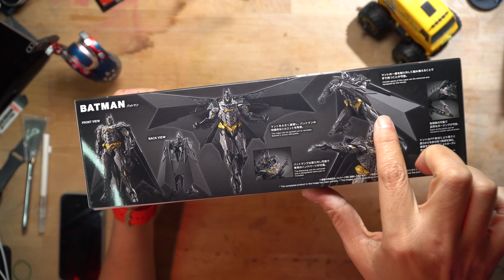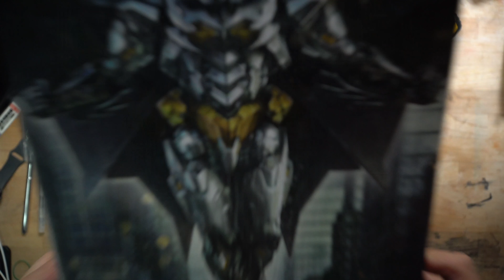[รีวิว] BATMAN Figure Rise Standard Amplified / RACE RC